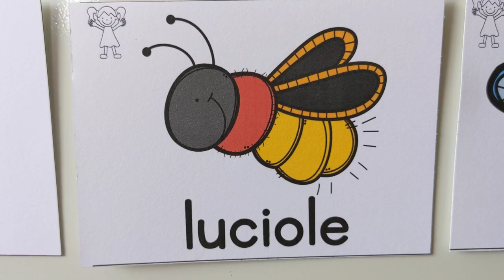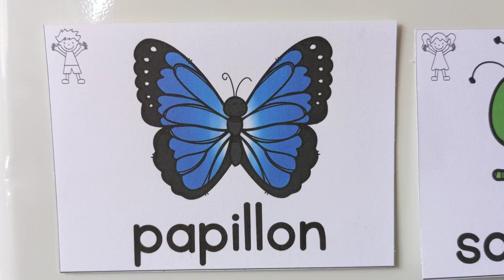Mots de printemps 1